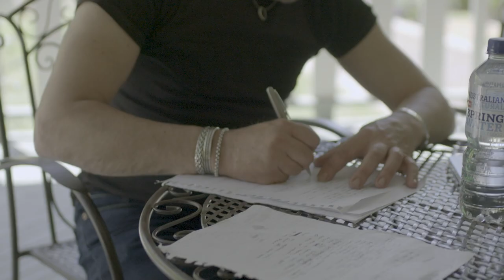Dean Publishing & Milton Collins